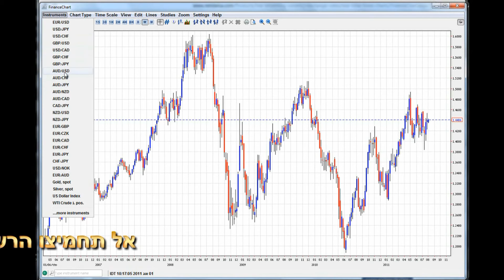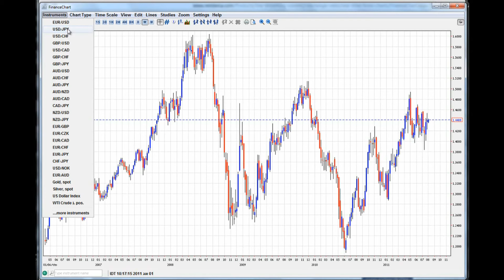אלבריה פורקס- - פורקס מאסטר- על מטבע משני